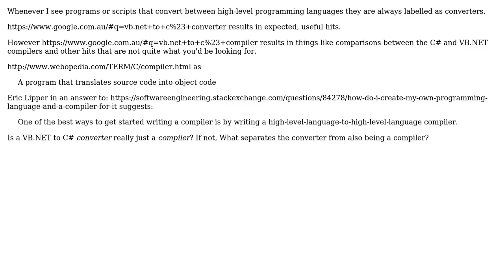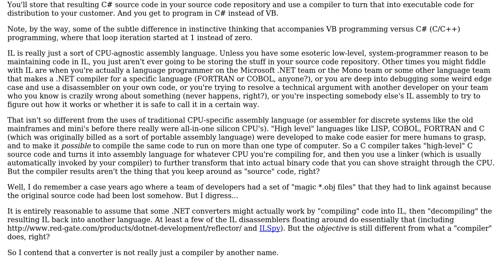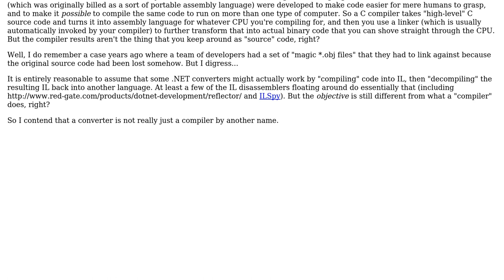Software Engineering: Are VB.NET to C# converters actually compilers? (2 Solutions!!)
Software Engineering: Are VB.NET to C# converters actually compilers?

With thanks & praise to God, and with thanks to the many people who have made this project possible! | Content (except music & images) licensed under CC BY-SA | Music | Images & others | With thanks to user Rowan Freeman user Craig Tullis user Arseni Mourzenko and the Stack Exchange Network Trademarks are property of their respective owners. You are responsible for your own actions.